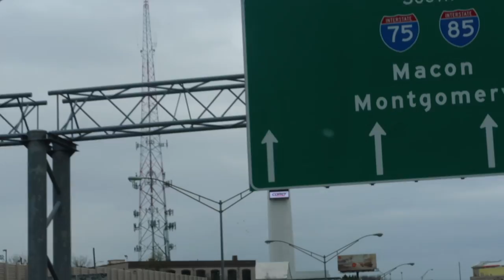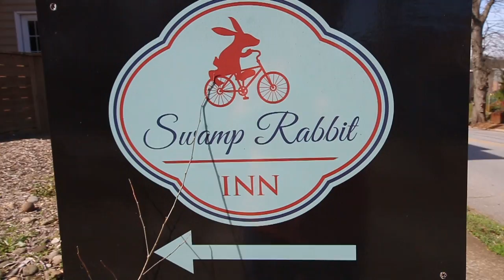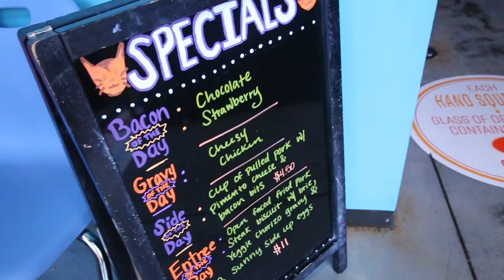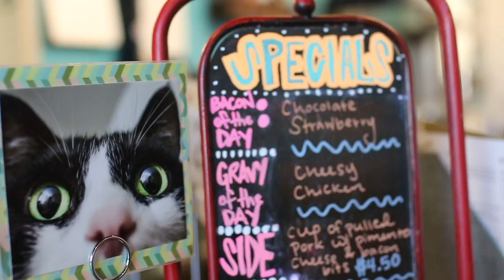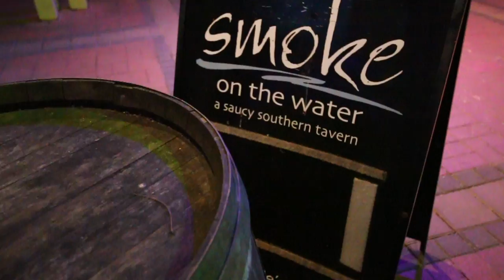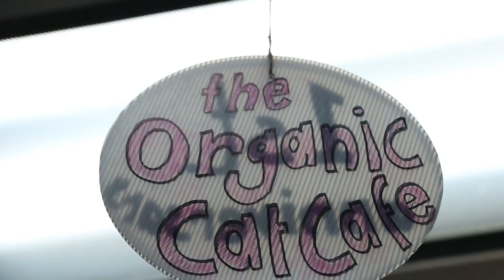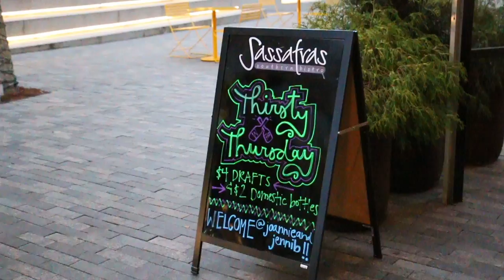» Guide to Greenville, South Carolina « » Joanie & Jenni B. «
GUESS WHAT?! We're finally sharing our trip to Greenville from March! YIKES.

We were on the hunt for the best food and most eclectic places. We found it all and now we're sharing our comprehensive guide to Greenville, South Carolina.

--- Equipment Used ---

• Camera: Canon G7X, Canon 70D
• Microphone: Rode Videomic Pro & Tascam DR-10L
• Tripod: Mini Manfrotto
• Editing Software: Premiere Pro X
• Music (We are Millenials, Follow Your Heart, Calm Background, Young and Free)
• LUT/Preset: